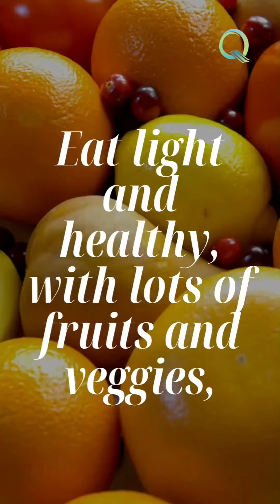Summer Poem☀️💦🌡️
A poem to stay healthy and hydrated this Indian Summer ☀️💦🌡️

Take care of your body, it's the only place you have to live! 🏋️‍♀️🍉🥗